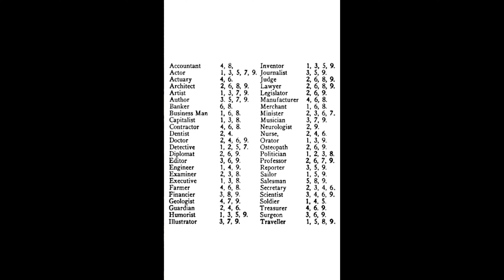Science of Numerology Explained Secret Synchronicities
Know the biggest secrets in Numerology? This audiobook tells what your birthday says about you (what your date of birth says about you). The Numerology secrets revealed here detail your natural strengths and weaknesses, so you can make the best use of both. This esoteric book quickly & clearly summarizes the 9 primal personalities.

The Science of Numerology audiobook by Hilary Gerard and Copper Moon also exposes some of the countless synchronicities and patterns the numbers in our lives reveal. What numbers are most prevalent in your life; and what messages are they sending you?

Topics: numerology, divination, metaphysics, mysticism, esoteric, occult science, mathematics, philosophy, parapsychology

🕰️TIME STAMPS🕰️
00:00 What is Numerology?
4:48 How to Obtain YOUR Number
7:17 The Fadic Numbers & What They Indicate
7:36 The Number 1
8:53 The Number 2
10:16 The Number 3
12:29 The Number 4
15:07 The Number 5
17:02 The Number 6
18:39 The Number 7
20:21 The Number 8
22:39 The Number 9
25:45 Numbers in Harmony
29:29 Destiny Years
31:11 Suitable Occupations
31:47 List of Ideal Number Occupations
32:31 Some Famous People & Their Ruling Numbers
36:39 Name Numerology
47:41 Numerisms